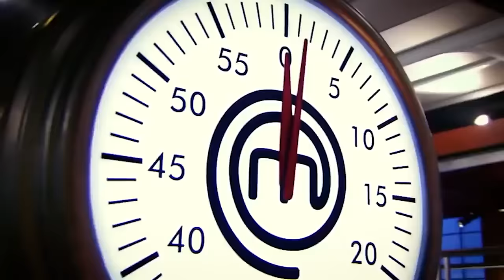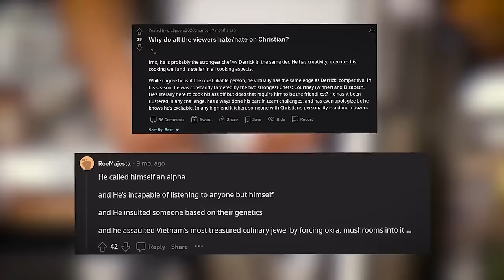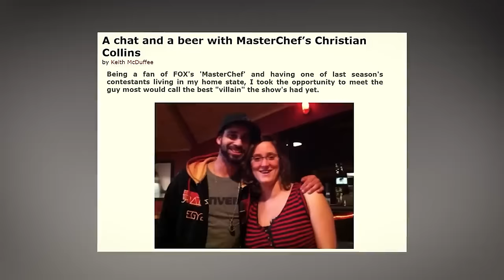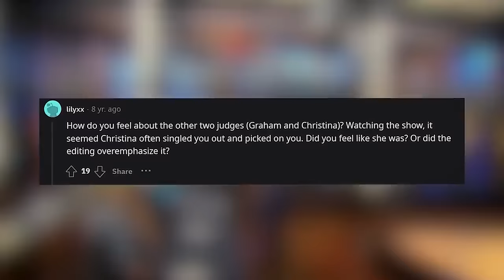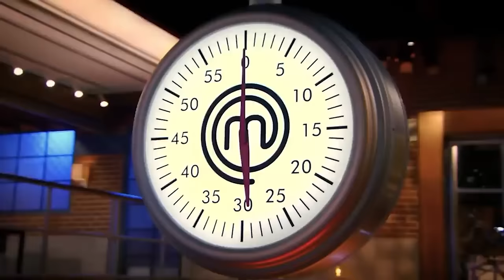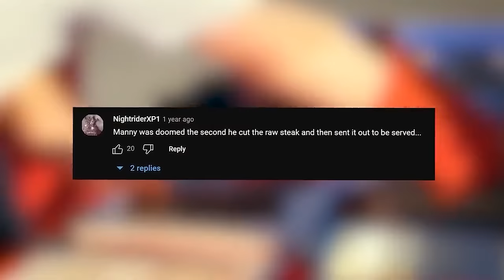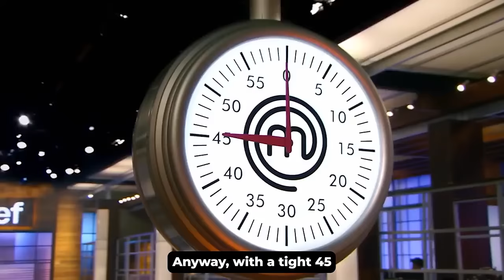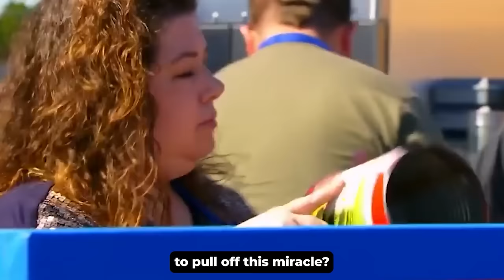The Most DISTURBING MasterChef Moments EVER!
These are some of the most disturbing MasterChef moments of all time!